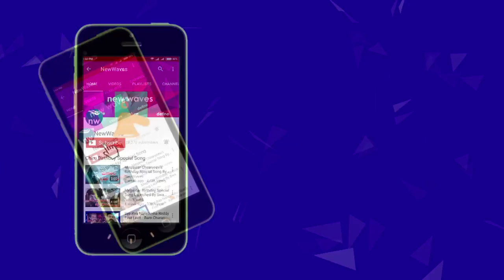మన దేశంలో అత్యంత పేద సీఎం ఇతనే! Manik Sarkar is the Poorest CM of India | Tripura | New Waves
tripura chief minister ManikSarkar is the poorest cm in india.. he doesnot carry a mobile, he did not have any social media accounts.. manik sarkar is running for the 5th consecutive term as tripura cm..